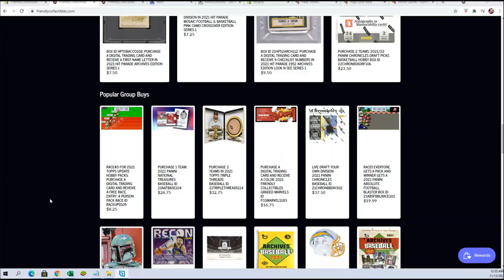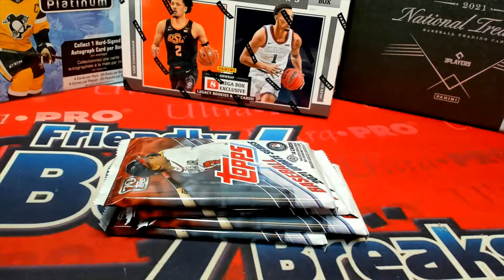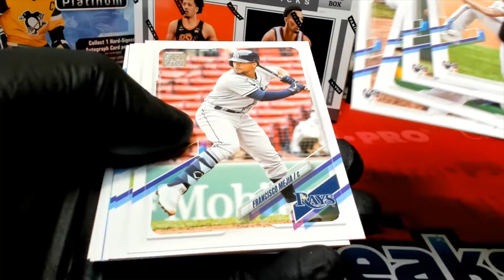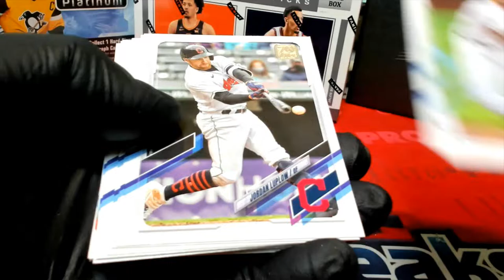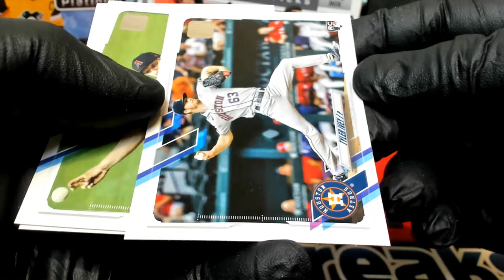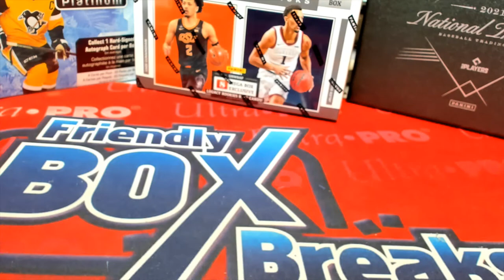2021 Topps Update Hobby packs Race #4 ID RACEUPD105